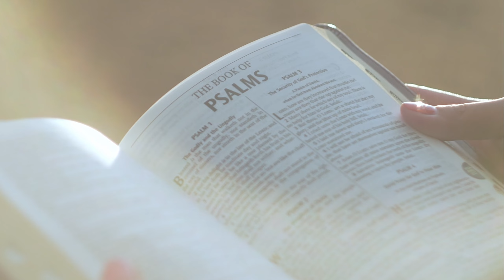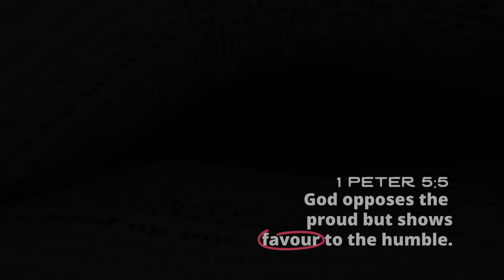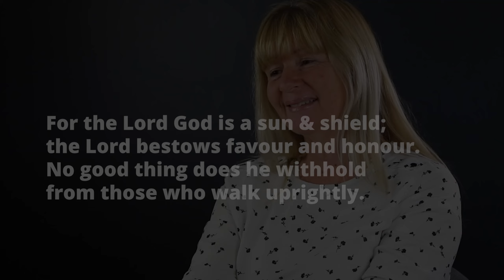Vision Sunday 2023: The Father's Favour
Celebration Church exists to celebrate God, People & Life; Locally, Nationally & Globally.